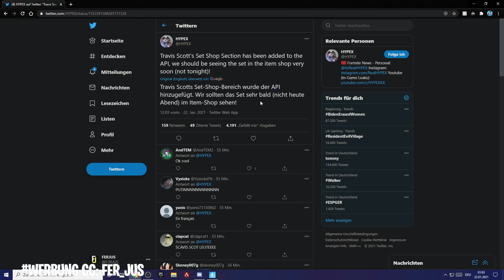Fortnite Daily Item Shop 22.1.2021 | WICHTIGE INFO TRAVIS SCOTT | Shop von heute 22.1.2021 | FERJUS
Fortnite Shop 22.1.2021 | Shop von heute